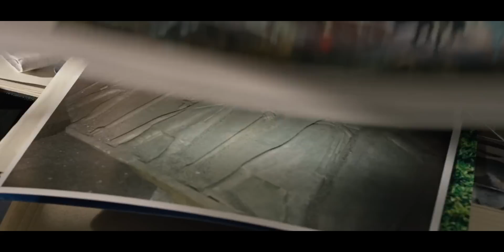হলিউড একশন মুভি X Men Apocalypse | Magic Fantasy Action Movie Explained in bangla | Cinemar Golpo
explained in bangla,হলিউড একশন মুভি বাংলা ডাবিং |
X Men Apocalypse movie story in bangla.
Animation Movie Explain in bangla